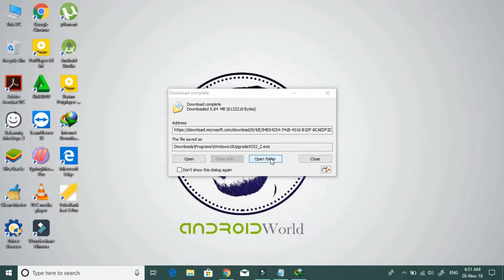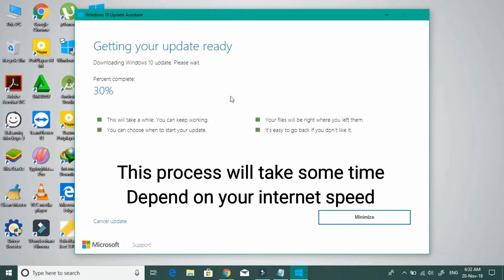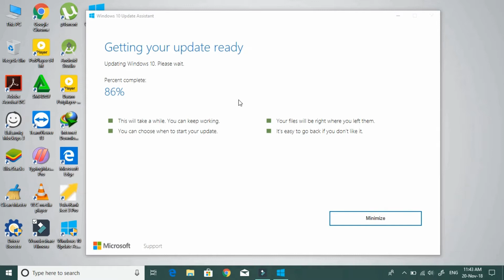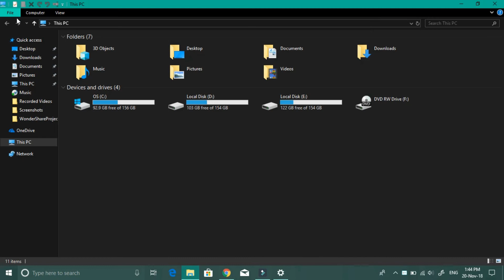windows 10 creator update: download and install with assistant tool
In this Android WorldClub tutorial i will show you how to download and install windows 10 creator update with assistant tool. I wiil show all steps with detail.